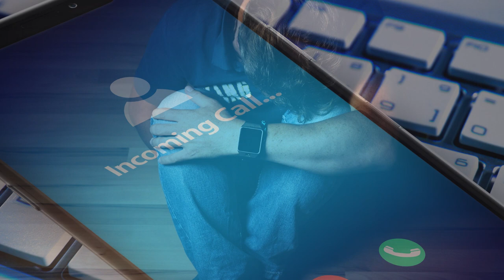No No Never (Texas Lightning)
Für meinen Schatz
Eine gesungene und tanzbare Liebeserklärung zur Hochzeit

Gesang und Video: Sabine Nickel / Bilder: Pixabay und eigene

No No Never ist ein Country-Song der deutschen Gruppe Texas Lightning aus dem Jahr 2006. Mit dem Titel trat die Band im Rahmen des Eurovision Song Contest 2006 in Athen für Deutschland an. Der Song erhielt 36 Punkte und belegte gemeinsam mit Norwegen den 14. Platz. Mit einer Chartnotierung von 38 Wochen ist No No Never der bislang zweiterfolgreichste Eurovisionssong in Deutschland seit 1959. In diesem Lied wird die unerschütterliche Liebe zu einem Menschen besungen.
Quelle: Wikipedia